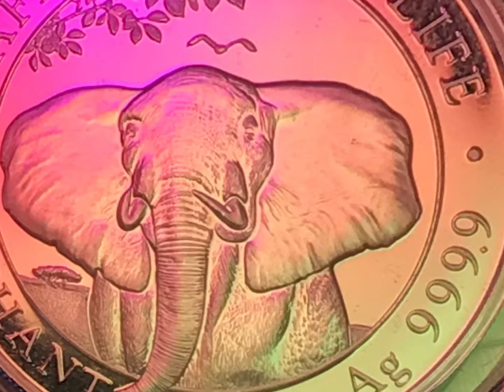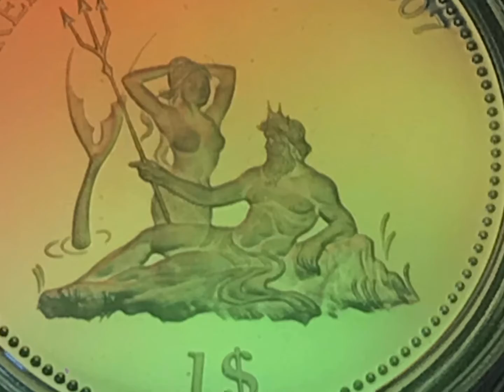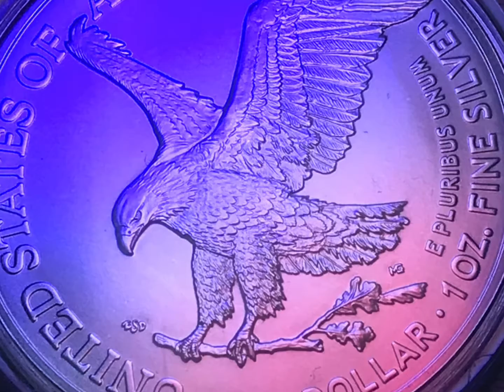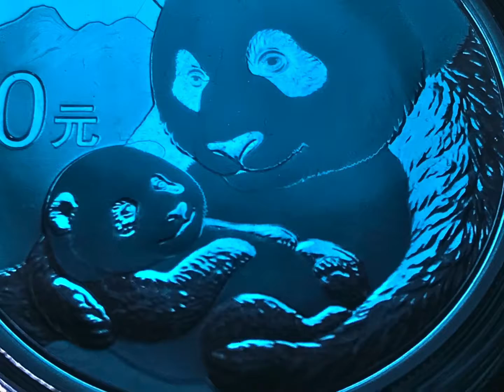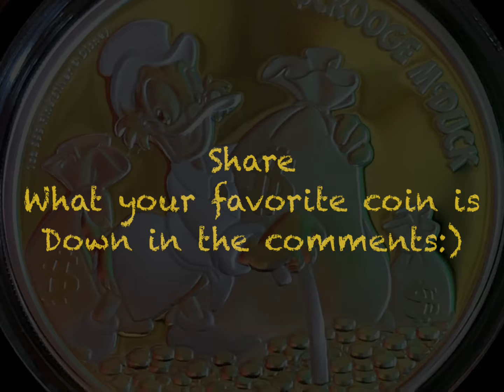20 World Coins| what country will take home the silver?